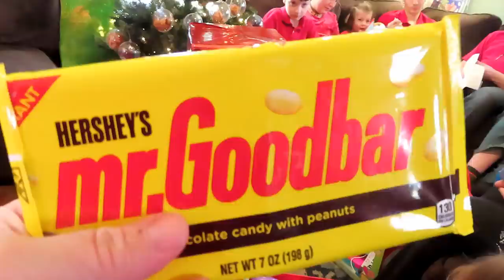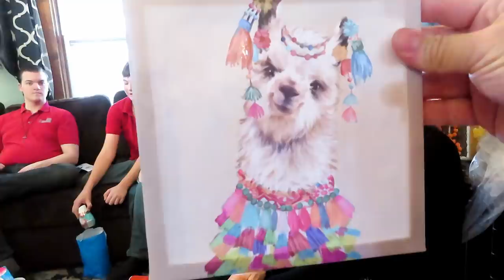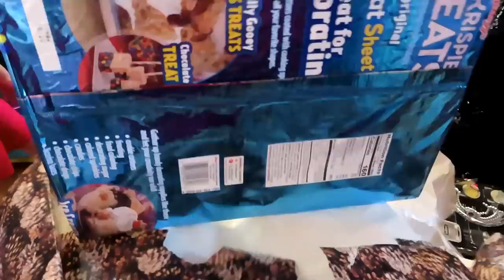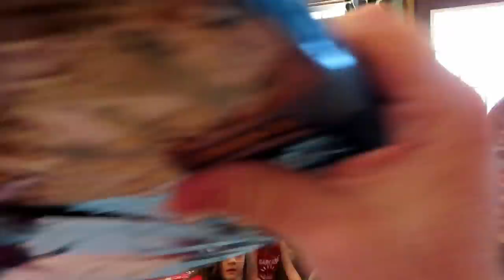Christmas Morning At The MIlls House 2020